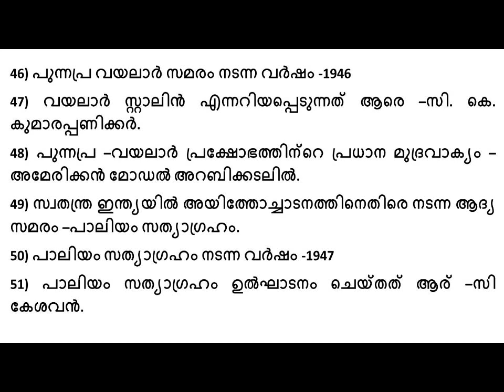കേരള ചരിത്രം ||KERALA HISTORY ||LDC-LGS PREPARATION ||LDC -LGS PREVIOUS YEAR QUESTIONS AND ANSWERS